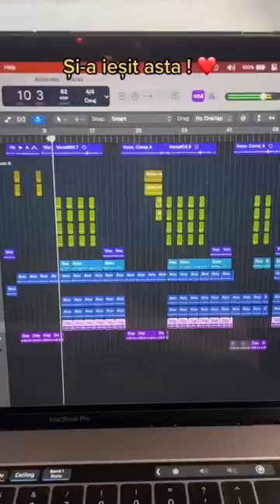Cam asa a iesit piesa "Alina-ma". Parere? 😁